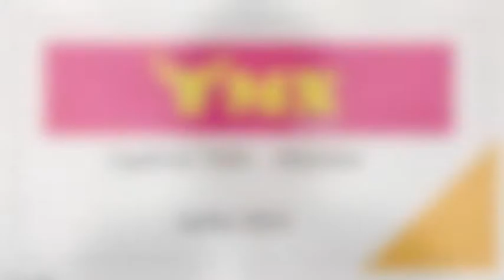Instalación Capítulo TMX- MORELOS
El pasado 21 de junio se llevó a cabo la presentación y toma de protesta del Capítulo TMX-Morelos , liderado por Luis Carlos García. ¡Enhorabuena Morelos! 👏🏼👏🏼👏🏼

Integrantes Capitulo TMX-Morelos:
📌 Luis Carlos García
📌Amada Guadalupe Paredones
📌 Lilia Abarca
📌Sergio Velázquez
📌Pedro Luis Benitez
📌 Francisco Javier Álvarez